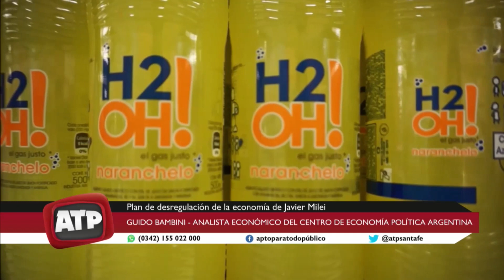Guido Bambini, analista económico del CEPA - ATP 28 12 23